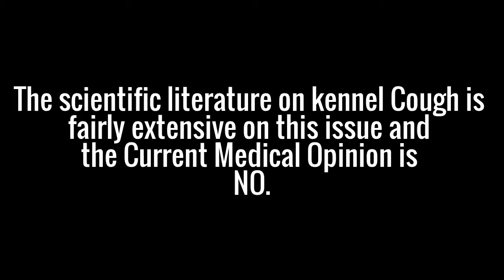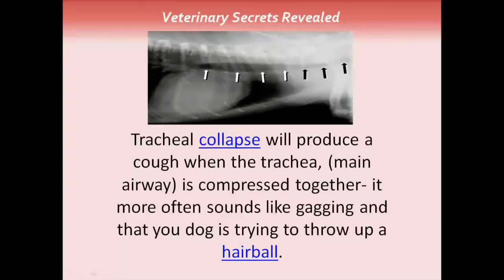Can Humans Catch Kennel Cough?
When people hear their beloved pet coughing away, it sounds not just a bit unusual, but it can be really scary. This is since coughing is mainly associated with people. There has been some issue over the relationship in between kennel cough and people.

Human Bordetellosis

People with a weak immune system are susceptible to Human Bordetellosis. This condition is not common, it's not unusual either, and it's impacts can not be overlooked.

Vetcentric.com states that this illness can be transmitted between dogs and human beings through coughing. Apart from individuals with a weak immune system, children and pregnant women have been shown to be at risk of contracting kennel cough.

This illness is caused by a bacterium known as Bordetella brochiseptica. This microorganism can be compared to the Bordetella Pertussis Bacterium that results in whooping cough.

Some researchers argue that there exists no relationship between kennel cough and human beings, as they hold the belief that there is no possibility of people contracting these types of diseases.

Transmission of Kennel Cough

Air is understood to be the major transmitter of kennel cough in people. Those people staying in grimy and inadequately ventilated areas are more vulnerable to this disease than those that reside in well-ventilated areas.

It is essential to guarantee that your environment if clean. In addition, human beings should avoid interacting with infected pet dogs.

Flu along with bad colds are likewise 2 signs that are typically connected with kennel cough.

Avoidance

Health specialists believe that there is no need to fret about kennel cough and human beings. Those who would like to stay clear of going through the difficulties of being contaminated with kennel cough ought to avoid connecting with infected dogs, given that the illness is airborne in nature.

Therapy

Though some experts say that there is no connection in between kennel cough and humans, we can see some individuals having the same symptoms as their canines do after interacting with them while they had kennel cough.

The use of prescription antibiotics has actually shown to be efficient for treating kennel cough in humans.

From these experiences, it is clear that kennel cough has brought illness amongst humans and pet dogs. It does not matter where it comes from, everyone has to increase care and guarantee that they combat this disease.

Take care of your pets.

~Sue Tamani

PetLover